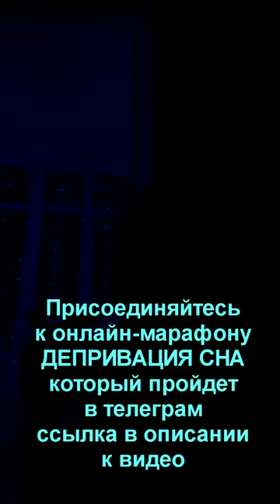ДЕПРИВАЦИЯ СНА | Путь к пробуждению (Ссылка в описании к видео)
🟢Присоединяйся к марафону ДЕПРИВАЦИЯ СНА: Ссылка на канал «ДЕПРИВАЦИЯ СНА | ФАЗА»
🟢Регистрация и вся дополнительная и оперативная информация о марафоне ДЕНЬГИ ЭТО ПРОСТО по ссылке